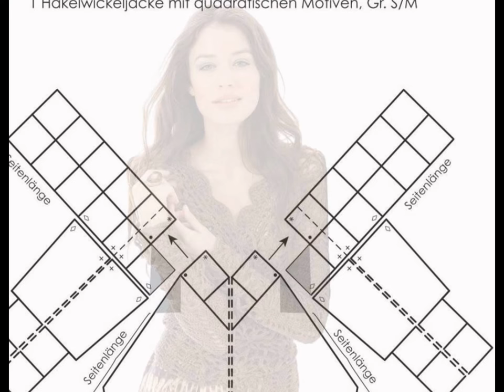crochet cardigan| free |crochet patterns|427